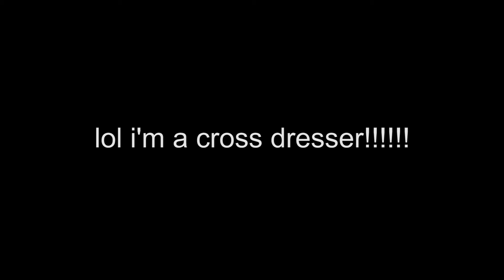Surprise Gay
I was a hyper-gay cross-dresser once.